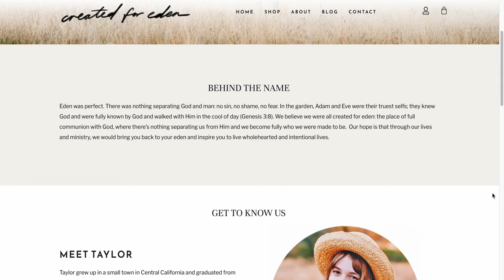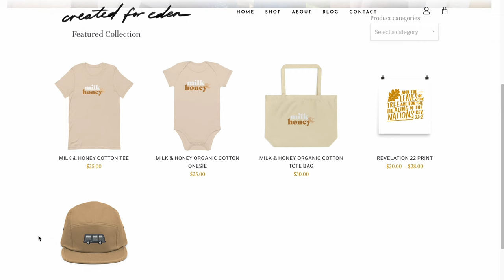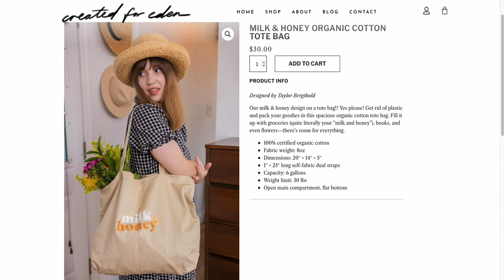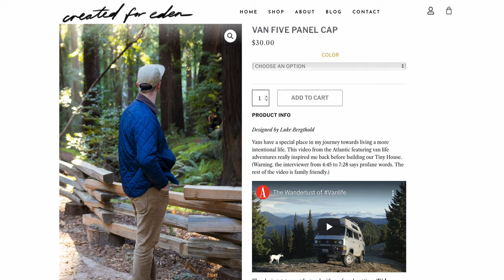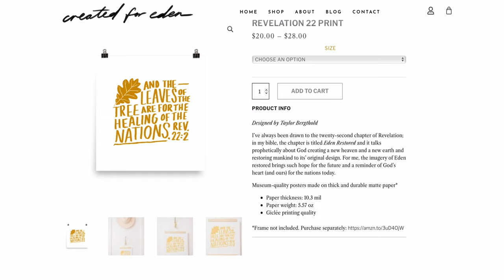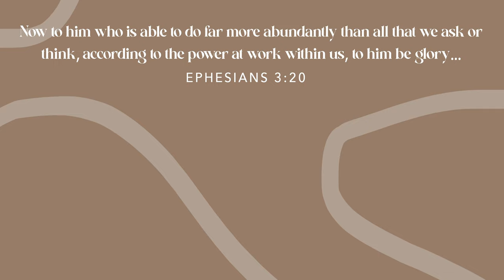We Quit Our Jobs | our story & big announcement!!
We are so excited to finally share our story & launch our new website!! Thank you for all your love and support. xo, Taylor

For the Lord comforts Zion; he comforts all her waste places and makes her wilderness like Eden, her desert like the garden of the Lord; joy and gladness will be found in her, thanksgiving and the voice of song. — Isaiah 51:3